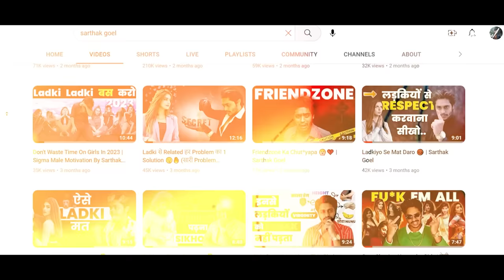Sirf Hot Ladkio से Baat करो 😉👠"Like A Player" (How To Talk To Unknown Girls)| Sarthak Goel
S-U-B-S-C-R-I-B-E
👉 About.
Hello Everyone my Name is Sarthak Goel
Welcome ,

👉 Somewhere in our lifetime we all suffer a heartbreak, going through such phase in our lives we may end up loosing our confidence .To overcome that ,to move on ,to heal from it & regain confidence by leading our lives towards some greatness.
Even if you don't have a broken heart you can easily benefit yourself by taking advantage of your healthy mind & mold your life towards a new positive direction.

👉 I put up videos related to "Self Improvement" and "Self Care", which includes:
Ensuring your great mental health with a growth mindset.
Not only just helping you get physically fit but also I give some grooming tips which include basics of essential clothing.

👉 Just a friend for a friend, whose ultimate goal is to make you look and feel the best while encouraging a marginal growth in every day of your life. Let's come together and figure out ways to overcome obstructions and achieve our goals as well as our dreams getting being far from average